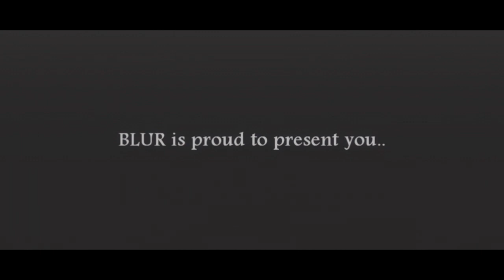JBLURS | "Sunrise" Trailer - a MW2 Montage (IT WILL BE OUT TOMORROW!)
OPEN HERE! (COMEBACK?!)
Guys,are u active? Help me to get 100 likes on this trailer!

Sup guys.. so many fans asked me to come back.. so i decided to make this montage. Sunrise will be out tomorrow,but I wanted to let u know guys about it.

-Blur. .